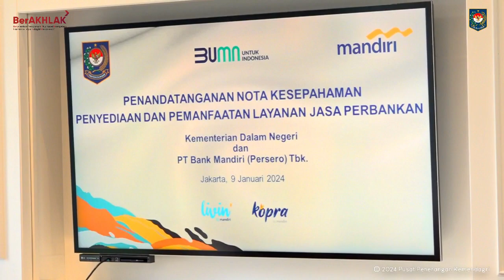Dukung Pelayanan Jaringan Internet Pulau Terluar,Sekjen Kemendagri Jalin Kerja Sama dgn Bank Mandiri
Guna meningkatkan pelayanan sampai ke pulau terluar, Kemendagri telah melanjutkan kerjasama dengan Bank Mandiri terkait Penyediaan dan Pemanfaatan Layanan Jasa Perbankan

Yuk simak selengkapnya pada postingan berikut ya!!